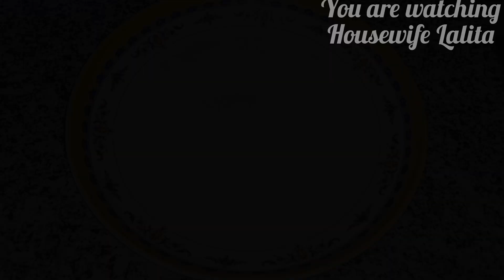চিকেন বিরিয়ানি এই ভাবে বাড়িতে তৈরি করলে স্বাদ হবে অসাধারণ।চিকেন বিরিয়ানি।Chicken Biryani Recipe।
গোবিন্দভোগ চালের চিকেন বিরিয়ানির রেসিপি।

ঘরোয়া মশলায় চিকেন বিরিয়ানি রেসিপি chicken biryani biryani recipe,
হোটেল স্টাইলে চিকেন বিরিয়ানি রেসিপি//chicken biryani recipe@whnafisaislam155,
boiler murgir biryani recipe,
murgir birani ranna recipe,
i biryani recipe,
indian biryani recipe,
chicken biryani kivabe ramdev,
biryani recipe bangla chicken,
briyani resepi normal,
সহজ চিকেন বিরিয়ানি রেসিপি ঘরোয়া sadia's kitchen,
biryani ranna murgi biryani,
perfect biryani ranna recipe,
berani recipes chicken bangla,
murgi kacchi biryani recipe,
biryani bengali recipe murgi,
vip biryani recipe,
vip chicken biryani recipe,
polti murgi biryani recipe,
ezze recipe biryani,
sahaj upay biryani recipe,
murgi diye biryani recipe,
1 biryani recipe,
sada biryani ranna kara,
চিকেন বিরিয়ানি রেসিপি 2024,
beriani resepi chicken bengali,
berani recipes chicken,
best simple biryani recipe,
best easy biryani recipe,
berani recipes,
best and easy biryani recipe
গোবিন্দভোগ চালের চিকেন বিরিয়ানি রেসিপি,
gobindobhog chaler biryani,
biryani with gobindobhog rice,
govind biryani,
gobindobhog biryani,
atap chaler biryani recipe,
atop chal diye biryani,
atop chaler biriyani,
boylar murgir biryani recipe,
boiler murgi diye biryani,
boylar murgi diye biriyani,
chicken biryani with gobindobhog rice,
ezze recipe biryani,
farm er murgir biryani